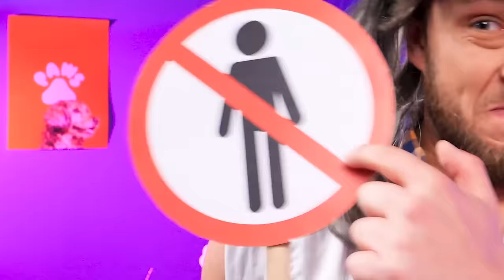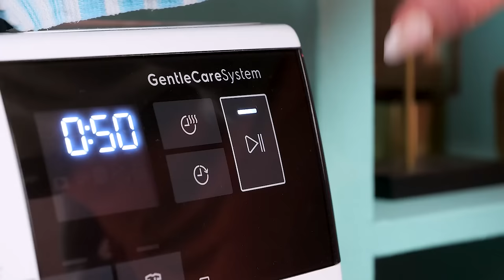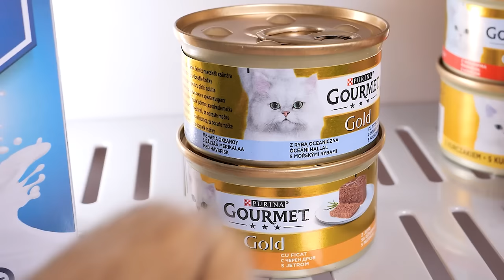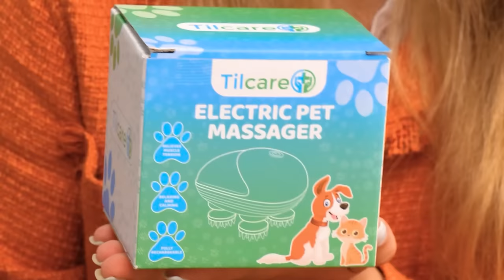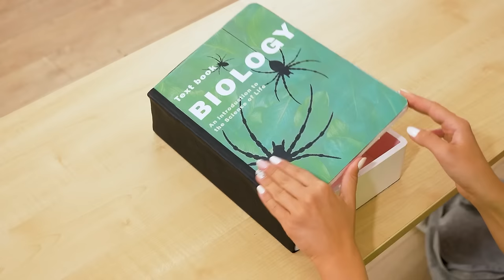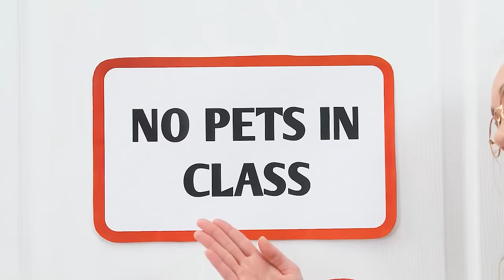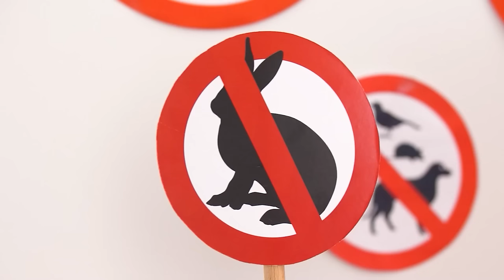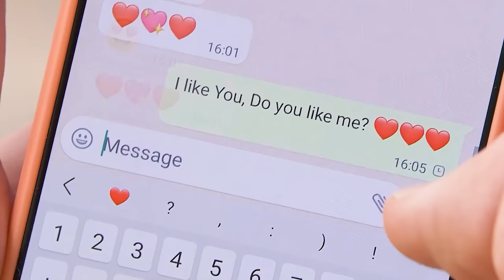HOW TO TAKE CARE OF YOUR PREGNANT PET!! Tips & Gadgets For Fantastic Pet Owners by LaLa Zoom!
Taking care of a pregnant pet can be pretty tough, right? That's why we're giving you the best pet care tips and tricks that will make your life easier! From everyday hacks to keep them entertained, to long-term health advice - we've got it all covered! So keep on watching and become a PRO pet owner!